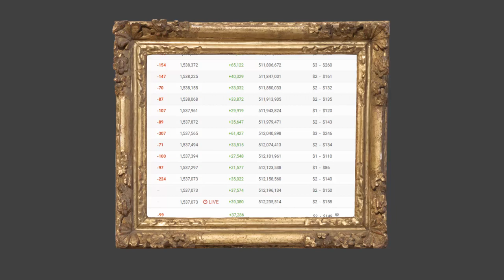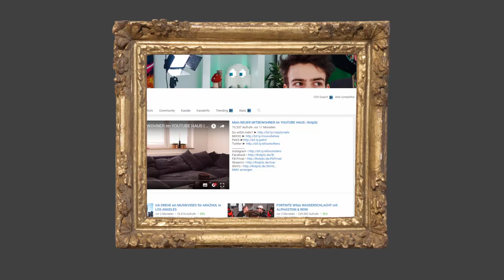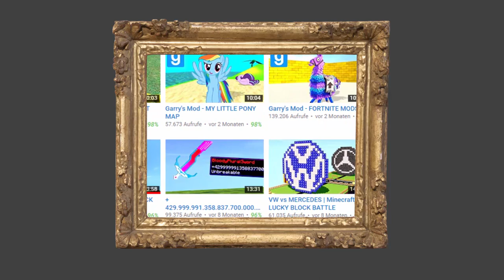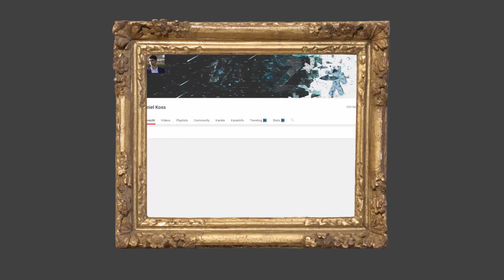Was diese 8 VERGESSENEN Minecraft Youtuber HEUTE machen..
MC Let's player sind schon lange erfolgreich auf Youtube. Seit der 1.9 wir Minecraft allerdings unbeliebter, und sie verlieren Klicks. Was ist aus ihnen geworden? Die Top 8 Schicksal dieser Topliste.

► TS 3 Server IP:
eu56.ts3.cloud:10889